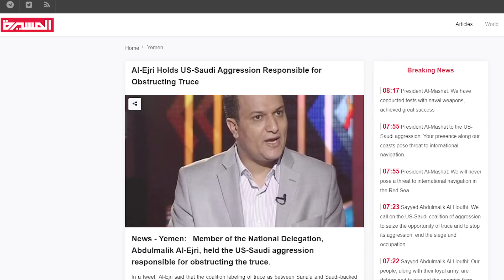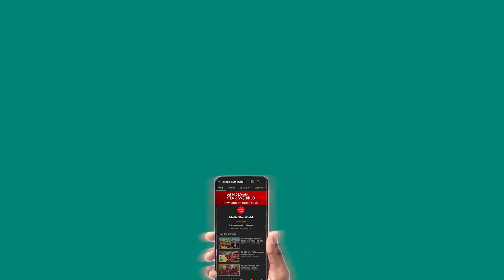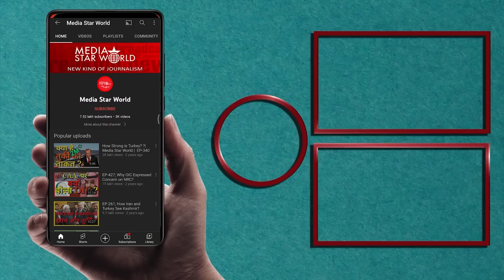Yemen -Saudi जंग हो सकती है फिर से शुरू, Iran की America को धमकी| Media Star World | EP –2950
यमनी रक्षा मंत्री का कहना है कि उनका देश सऊदी नेतृत्व वाले गठबंधन के साथ चौतरफा युद्ध के लिए पूरी तरह तैयार है। उन्होंने चेतावनी दी है कि सऊदी अरब के नेतृत्व वाला गठबंधन यमनी सशस्त्र बलों के उन्नत हथियारों से हतप्रभ रह जाएगा यदि वे युद्ध जारी रखते हैं। मेजर जनरल मोहम्मद अल-आतिफी ने यमन की सर्वोच्च राजनीतिक परिषद के प्रमुख महदी अल-मशात के साथ बैठक के दौरान यह टिप्पणी की। इस बीच ईरान की आईआरजीसी के मुख्य कमांडर मेजर जनरल हुसैन सलामी का कहना है कि अमरीका उन साज़िशों  को लागू करने में असमर्थ है जो उसने इस क्षेत्र के लिए तैयार की हैं।

The Yemeni Defence minister says his country is fully prepared for an all-out war with the Saudi-led coalition. He has warned Saudi Arabia led alliance would be bewildered by advanced weapons of Yemeni armed forces if they continue the war. Major General Mohammad al-Atifi made the remarks during a meeting with Mahdi al-Mashat, head of Yemen’s Supreme Political Council. Meanwhile IRGC chief commander Major General Hossein Salami says the USA is unable to implement the  plots it has concocted for the region and they will “definitely fail.”